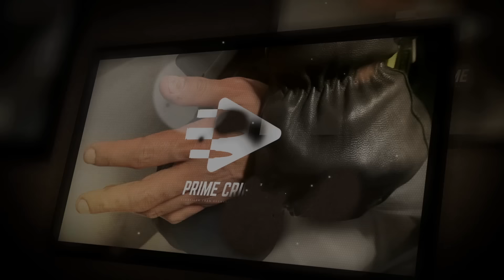FAMILJEFEJDEN I HOVSJÖ | DEL 1/2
En stor familjefejd i Hovsjö innefattar försök till grov misshandel, försök till mord, grov misshandel, olaga hot samt övergrepp i rättssak.

Domen faller snart

TIME STAMPS
00:00 Intro
00:22 Elias, Målsägande, Insp 1
1:42:09 Mirikli, Målsägande, Insp 1
2:58:58 Mirikli, Målsägande, Insp 2
2:59:30 Aleksi, Målsägande, Insp 1
4:47:28 Aleksi, Målsägande, Insp 2

PRIME CRIME - SVERIGES STÖRSTA ARKIV MED LJUDFILER FRÅN RÄTTEGÅNGAR